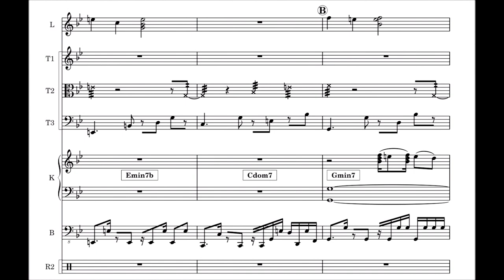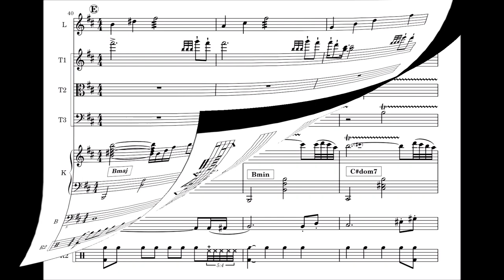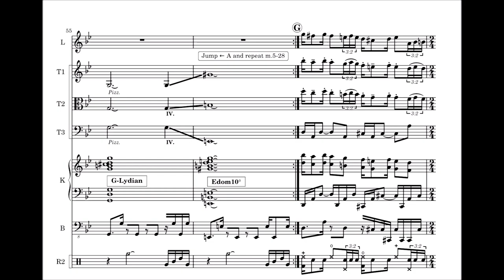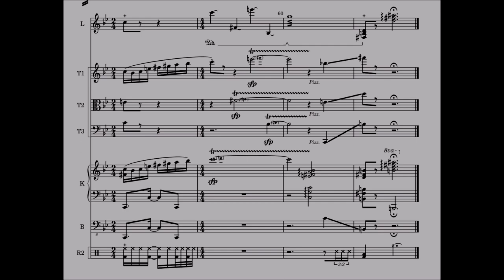Sebastian Bradt ___ .KO.LERA KAPRO (2004/rev.2017)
▲ A tango and nothing but a tango
▲ Composed 2004, resampled & remastered 2017.
In .Ko. We Trust